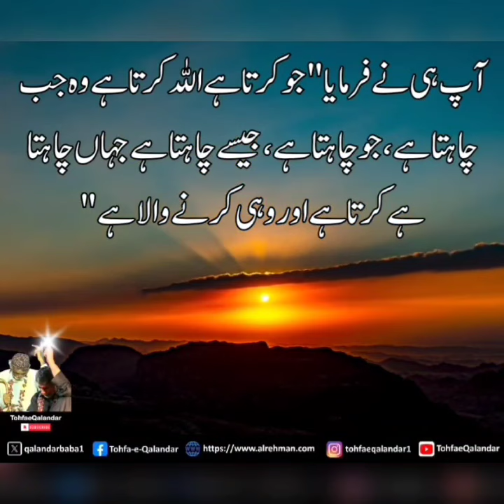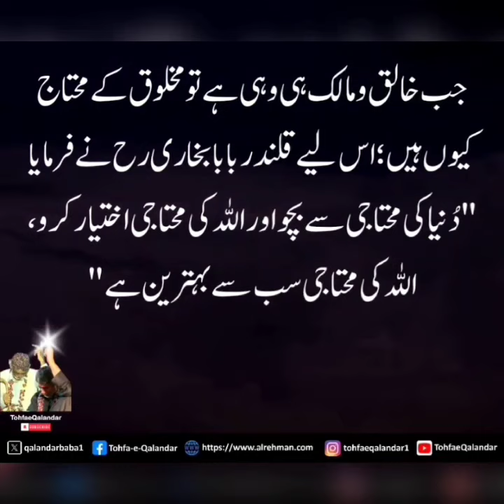Love for Allah